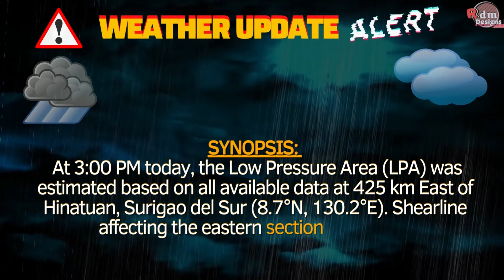BAGYO/LPA | Public Weather Forecast |Jan 10, 2023, 4pm | Pagasa Weather Forecast | WEATHER UPDATE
BAGYO/LPA | Public Weather Forecast |Jan 10, 2023, 4pm | Pagasa Weather Forecast | WEATHER UPDATE TODAY

SYNOPSIS: At 3:00 PM today, the Low Pressure Area (LPA) was estimated based on all available data at 425 km East of Hinatuan, Surigao del Sur (8.7°N, 130.2°E). Shearline affecting the eastern section of Visayas.